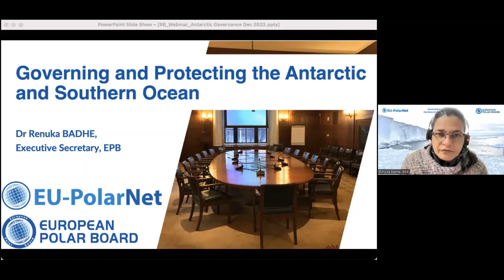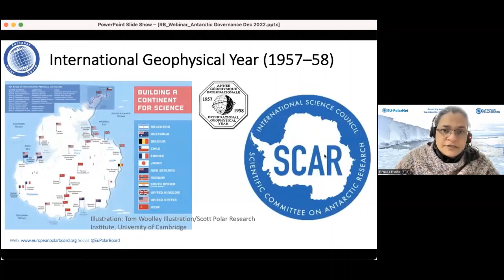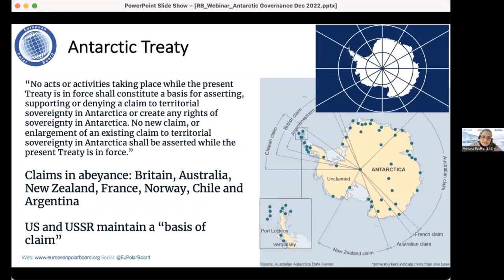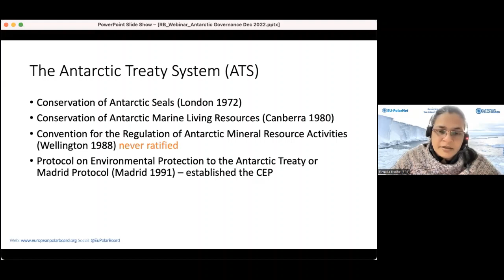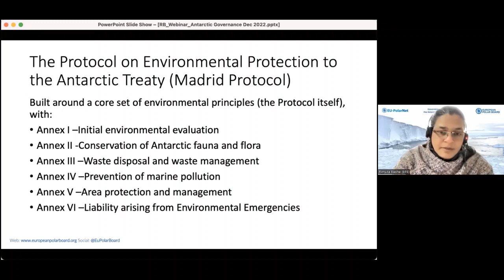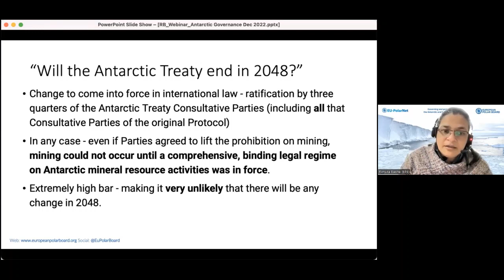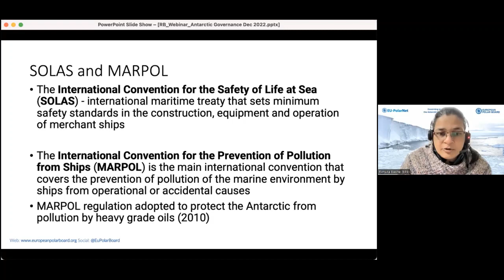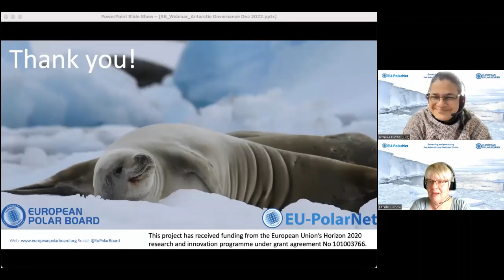Governing and protecting the Antarctic and Southern Ocean (Webinar)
EU-PolarNet 2 and the European Polar Board co-organised a webinar "Governing and protecting the Antarctic and Southern Ocean" on 15 May 2023.

The webinar gave an overview of Antarctic Governance and various actors involved – the Antarctic Treaty and its related agreements including the Madrid Protocol; other international agencies and organisations that provide advice and support the work of the ATS; other conventions that are relevant for the Southern Ocean.

Moderator:
Dr. Nicole Biebow, EU-PolarNet 2 Project Coordinator
Speaker:
Dr. Renuka Badhe, European Polar Board Executive Secretary